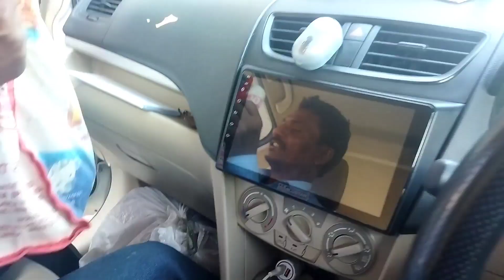Aaj Mama Ki Car Se Saman Laye ☺ @bhavinpatelvlogs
hit likes.

lots of ❤❤